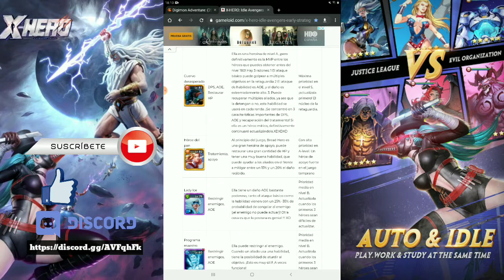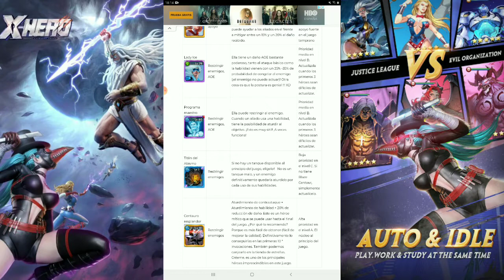Guía para Iniciar II Equipo Inicial | X-Hero Idle Advengers Español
Hola a tod@s Gamers hoy vemos un nuevo juego tipo Idle. Se trata de X-Hero: Idle Advengers  un juego que  si te gusta la temática Idle te va a enganchar. Hoy vemos una guía del equipo inicial para avanzar sin problemas.